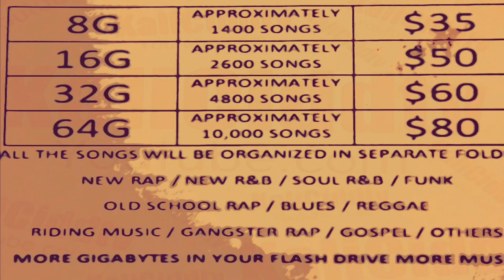Soul brother’s mc east bay dragons mc bonus footage 2021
Soul brother’s mc
East bay dragons mc
Harley Davison
All flash drives dm at ig